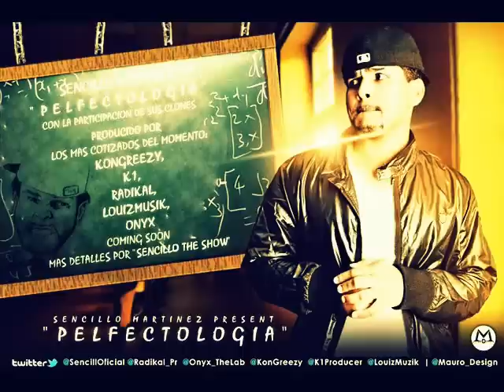Sencillo Martinez desde "Calibash 2012" Pautando para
Follow --- @DanteBeatMaker
daddy yankee, wisin y yandel, farruko, j alvarez, nova y jory
arcangel, de la gueto, jowel y randy, baby rasta y gringo,
rakim y ken, nigga, macano, chapa c, don omar, taboo,
Reggaeton de en Argentina, puerto rico, colombia, venezuela,
ecuador, bolivia, peru, chile, uruguay, paraguay
ORIGINAL® reggaeton HD 1080p CHAMPETA BACHATA 2012 LO MAS NUEVO 2012 reggaeton REGGAETON ROMANTICO hd LO MAS NUEVO 2012 NUEVO HD EL CELLELE JHON EL LEGENDARIO reggaeton cristiano REAGGETON REMIX NUEVO 2012 LOS LUNATICOS DE COLOMBIA ◄New Reggaeton★®2012 ®
NEW ELLA ES MANIATICA El Celele Jhon El Legendario ft Erre Kinze Mikey Bass Reggaeton2012HD1080pVALLENATO underground Reggaeton Perreo vallenato colombiano 2012 HD (Remix 2012) NUEVO reggaeton cristiano 2012 hd 1080p reggaeton Reggaeton Romantico 2012 ´ Reggaeton Romantico 2012 BARRIOSTEREO [HD]NADIE COMO YO -
Romeo Santos Ft Usher Promise Lyrics RAKIM KEN MAS DIVINO MI VIDA HEROE CON LETRA CONMIGO SIEMPRE LYRICS 2011 DJ KIELITO PANAMAMUSIC PAULINA RUBIO TITO EL BAMBINO TE PIDO PERDON VIDEO OFICIAL DADDY YANKEE DESCONTROL CAMILA MIENTES THALIA EQUIVOCADA REGGAETON ROMANTICO TONY DIZE DOCTORADO JOSENID AMOR DE COLEGIO EN VIVO ENRIQUE IGLESIAS FEAT JUAN LUIS GUERRA CUANDO ME ENAMORO guitar ballads romantic music latin with onscreen lyrics reggaetonew reggaeton dance yt:stretch=16:9 remix video clip Chino Nacho Supremo principe azul sin ti el poeta mi nina bonita tu angelito chino nacho jay sean luis enrique nuevo 2011 estreno supremo Enrique estoy enamorado bebe Regalame un Muack Por Eso Quiero loco Bachata Rosa Pobre Corazon Sera Que Tengo LA Culpa albumChino Nacho Randy: Fantastica remix
9- Don Omar ft Lucenzo, Arcangel, DY: Danza kururo remix
8- Rakim y Ken-y: Mas
7-Plan- B: Porque te demoras
6- Yomo: Rompe las reglas
5- Ñejo y Dalmata: Entre humo y el alcohol
4- W y Yandel ft Pitbull, Tego Calderon: Zun Zun rompiendo caderas
3- Jking y Maximan ft Tito el bambino, Gocho: Sr juez remix
2- J-Alvarez ft Daddy Yankee: Junto al amanecer
1- Cosculluela ft Alexis y Fido, Daddy Yankee: Cuidau au au remix Farruko Hola Beba [Remix]
Hola Beba [Remix] Farruko Ft. J Alvarez & Jory -
Hola BebaFarruko Ft. J Alvarez & Jory -
J Alvarez & Jory - Hola Beba Remix]
Jory - Hola Beba Remix]
Arcangel Ft J Alvarez & Lui-G 21 Plus - Recuerdo Ese Momento
Nova & Jory Ft. Rakim & Ken-Y - Besame remix
Boom Boom remix Magnate y Valentino, J-Alvarez, Nova y Jory
Magnate y Valentino ft J-Alvarez, Nova y Jory - Boom Boom remix video bebe bonita pobre corazon regalame un muack Supremo principe azul sin ti el poeta mi nina tu angelito chino nacho jay sean luis enrique nuevo 2011 estreno preview teaser snippet adelanto new Chino Nacho Principe Azul Supremo Reggaeton Romantico 2012 videoclip oficial Beat Descargar HD Letra Lyric CHINO NACHO ROMANTIQUEO NOVIEMBRE 2012 Franco El escuadron Romance The Romantic STYLE Music Latin Lyrics "Romance (love)" Full Remix SongJaen `El Lobo´ Reggaeton Romantico 2012 BARRIOSTEREO [HD]Jaen `El Lobo´ Reggaeton Romantico 2012